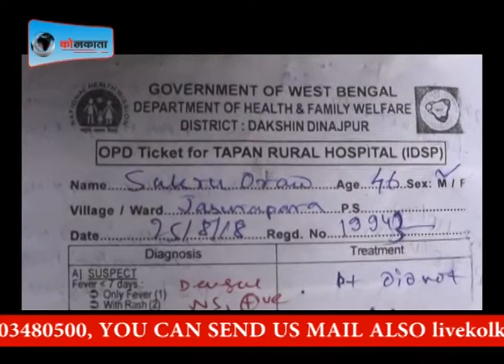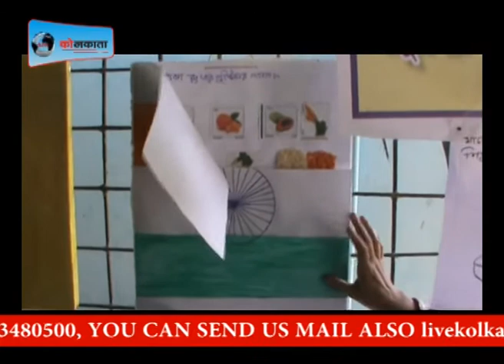देखिये, बंगाल की झटाझट खबरें LIVE KOLKATA NEWS